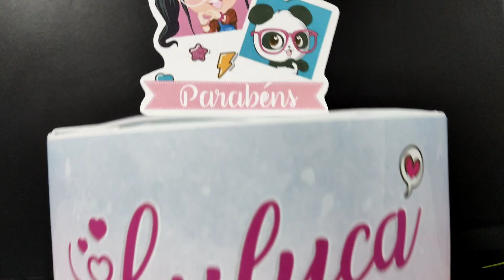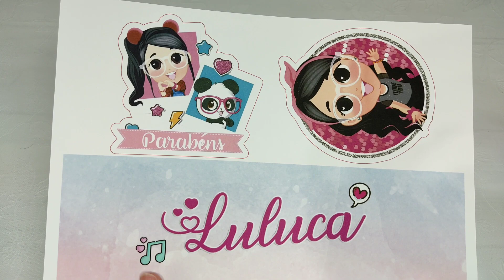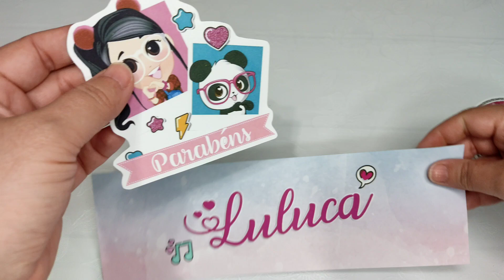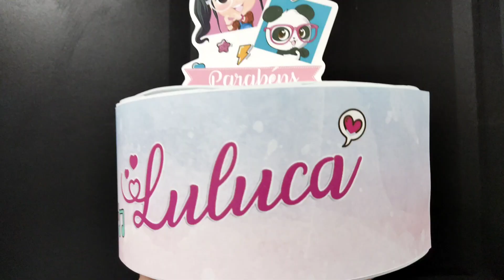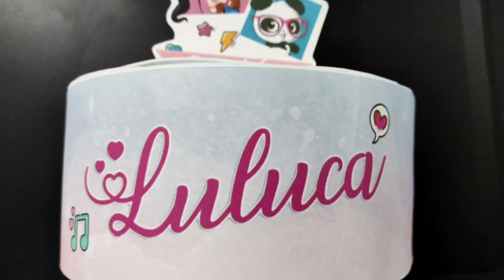Festa Luluca para Imprimir - Bolo Fake Luluca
Olá Criativos e Criativas, olha que bacana esse nosso novo tema Festa Luluca.
Embarca comigo nessa nova aventura criativa?